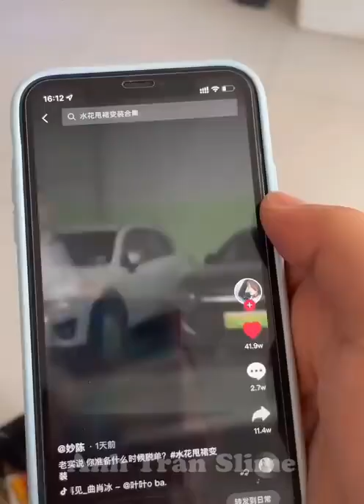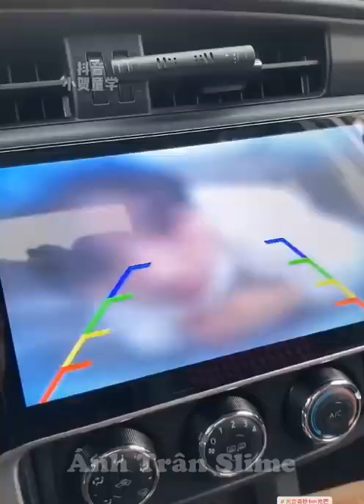Chinese Tik Tok ✔️ Summary of Funny And Interesting Moments Chinese Tik Tok Today